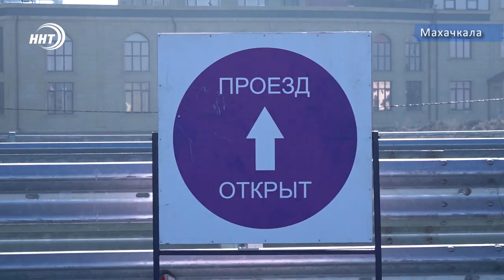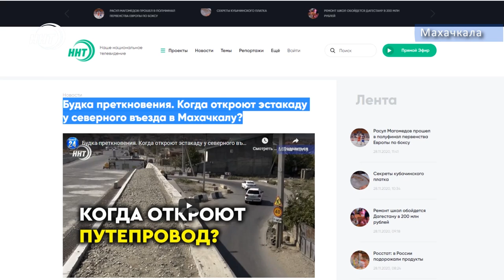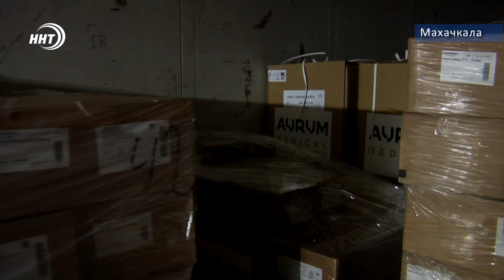Новости Дагестана за 28.11.2020 год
1. Долгожданное событие в Махачкале: открыли Северный путепровод. Решится ли проблема пробок на въезде в столицу? Подробности – в сюжете.

2. Сэкономили на сиротах. Чиновники в Избербаше купили детям сиротам жилье непригодное для жизни. Как разрешилась ситуация? Узнавали мои коллеги.

3. Невеста поневоле. Дагестанский горе-жених удерживал девушку силой. Что его ждет теперь? В нашем выпуске.